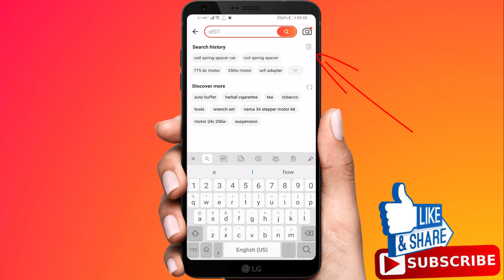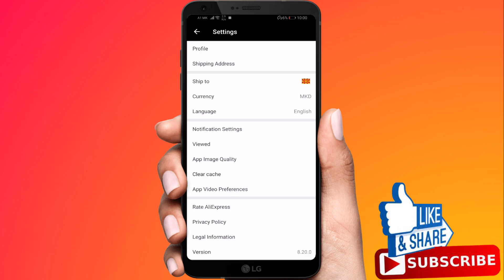How To Delete Search And Viewed History On Aliexpress Mobile App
This tutorial works on androiid and iOS devices.

If you want do clear and delete aliexpress search and viewed history you are in right place. Today in this tutorial i will show you how to delete and clear aliexpress search and view history.